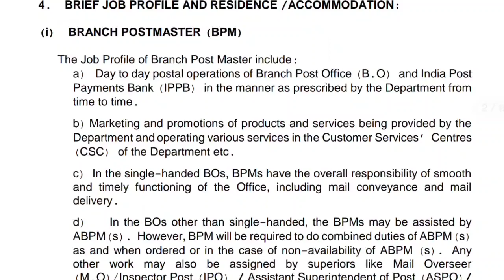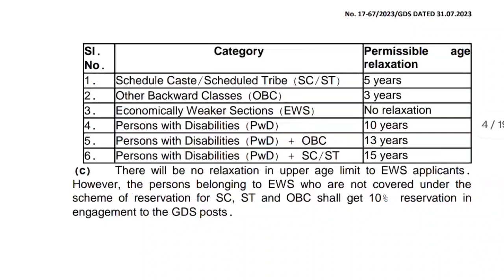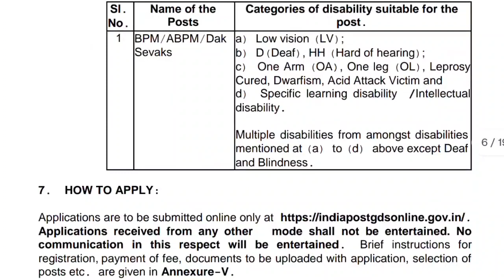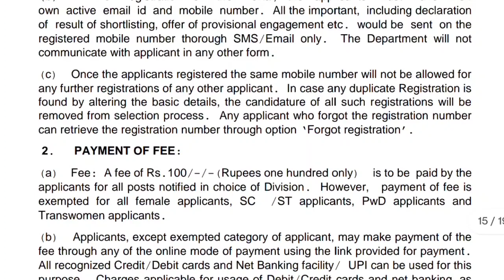Indian Post GDS Recruitment 2023 | Indian post gds Bharti 2023 | Indian post new vacancy 2023